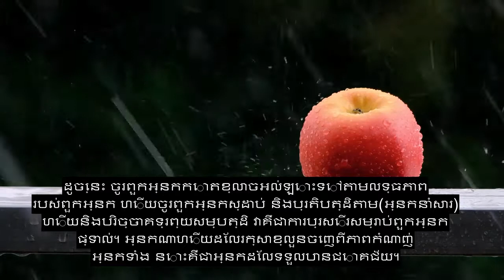ជំពូកទី ៦៤ ការស្រងាកចិត្តគ្នាទៅវិញទៅមកការសូត្រអំពីអានុភាពដែលមានអានុភាពខ្លាំង ៗ អក្សររត់ជាភាសា ៩០+